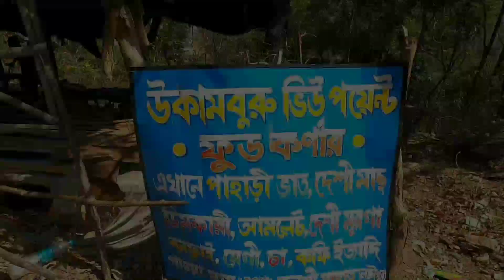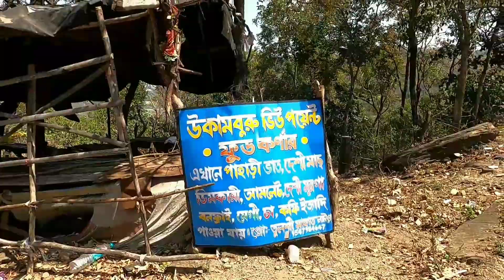PURULIA TOUR || উকামবুরু ভিউ পয়েন্ট || Muruguma Dam || D&D burdwan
purulia station theke prai 35k.m. dhure muruguma dam. muruguma dam er kache ayodhya pahar er ek view point ukamburu view point . ekan theke sun set dekhte darun lage.

Hello Friend!

your queries...
d&d burdwan
ukamburu view point
muruguma dam
purulia
purulia tour
purulia tour guide
purulia tour plan
purulia tour details
purulia tourism
purulia tourist spot
purulia tourist places
purulia tour baget
purulia ayodhya pahar
purulia ayodhya hills
ayodhya pahar
ayodhya hills
purulia trip
purulia travel guide
purulia travel
purulia tour plan 2 night 3 days